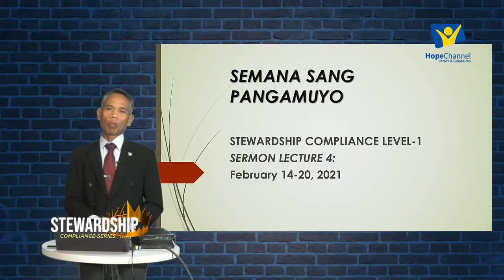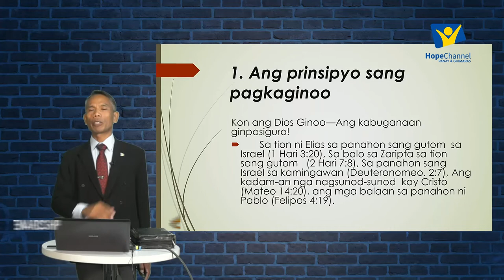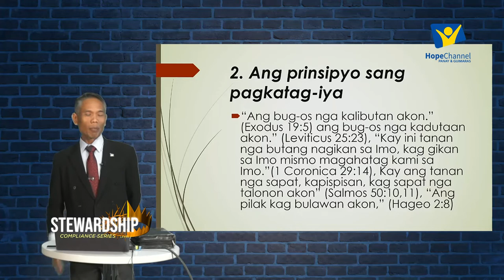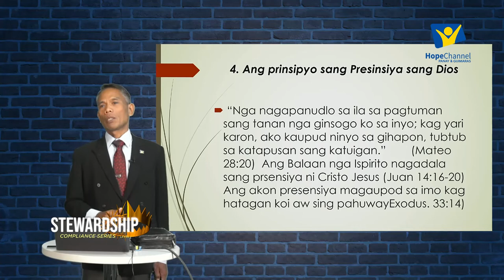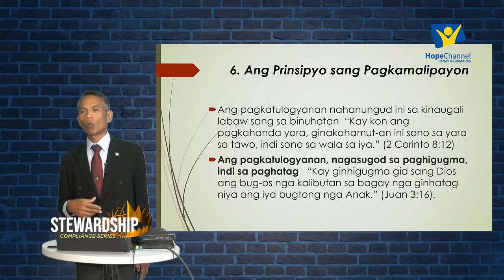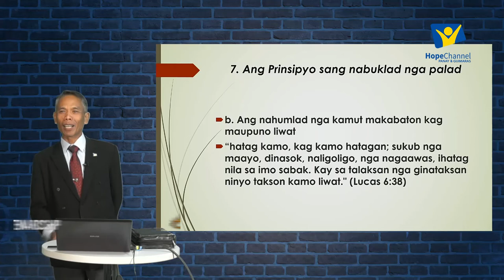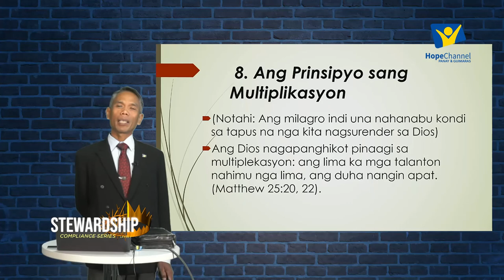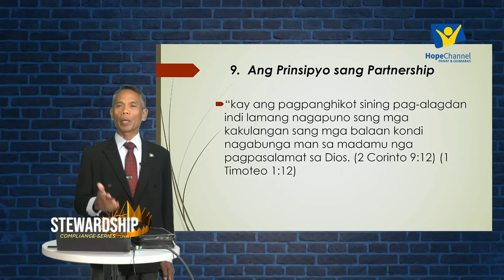Stewardship Compliance Level I | Episode 4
With Ptr. Reneboy Ventura
WVC Stewardship Director
Feb. 15-22, 2021
7:30 PM